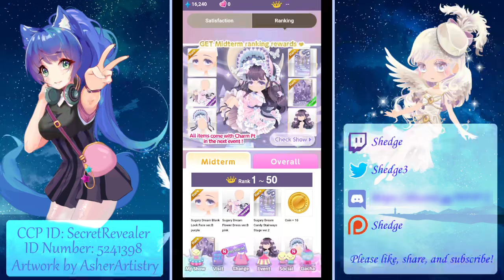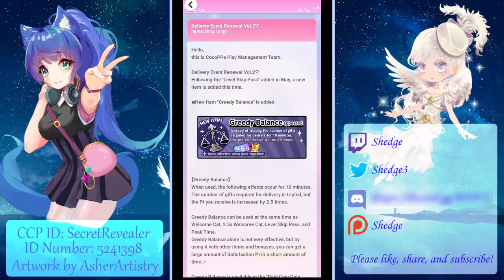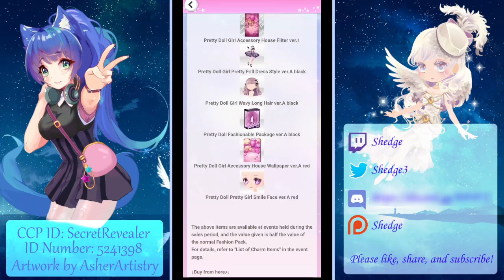Cocoppa Play - Devil's Music Theater Premium Coin Gacha (11 Spins) & New Delivery Event Feature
TBE